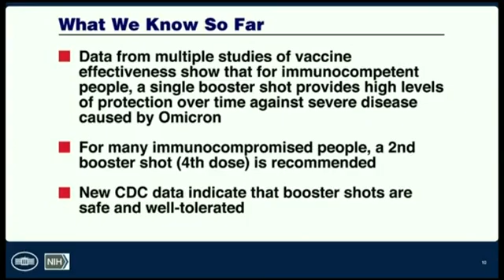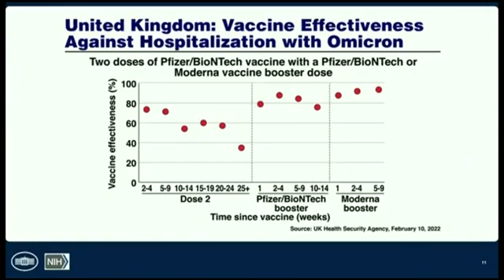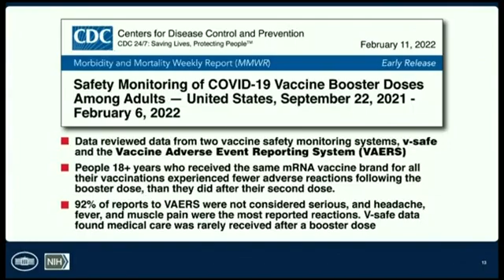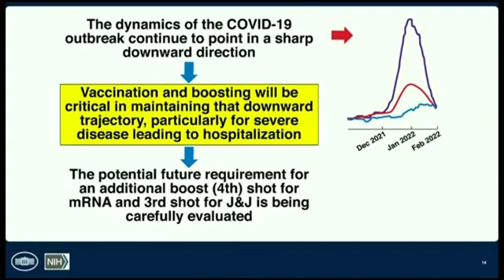'Immunocompromised Can Receive Second Booster': Announces Dr. Fauci In A Press Briefing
In a COVID-19 task force press briefing Wednesday, Dr. Fauci said that while one booster dose should suffice for other people, immunocompromised could benefit from the second booster, the fourth shot.